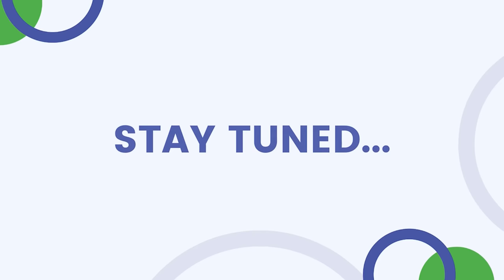At The Edge Of Life - DocsHangout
DocsCampus is India's first Doctor Patient Network. A Healthcare ecosystem for healthcare professionals and consumers together.

DocsOriginal is group of web series for DocsCampus users to drive into healthcare. Get to know about the latest trends among  doctors closely like never before. "DocsHangout - Socializing with Doctors" is our new series launching soon.

This Teaser gives a glimpse of the exclusive interview with Dr Prashant Mehta.